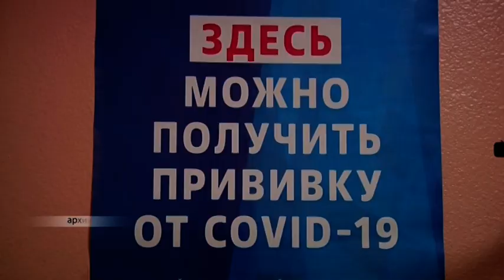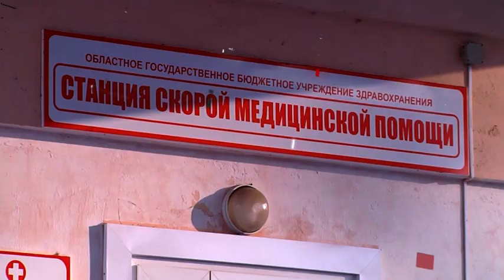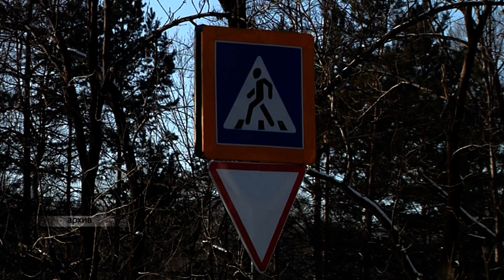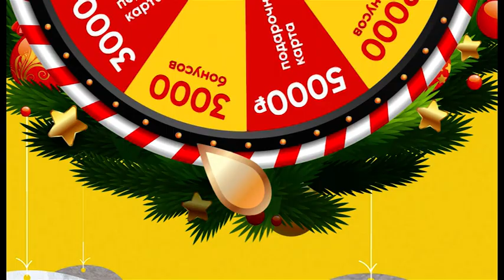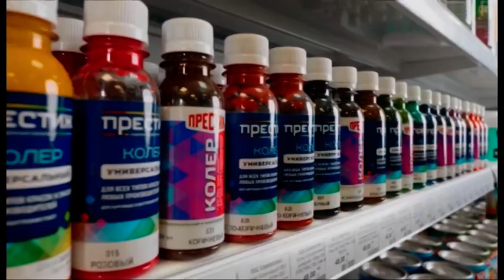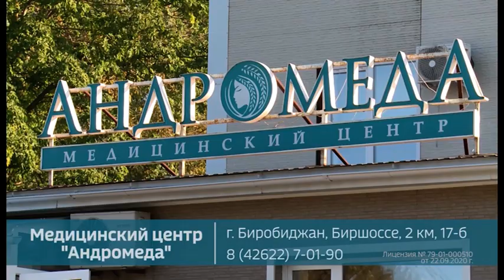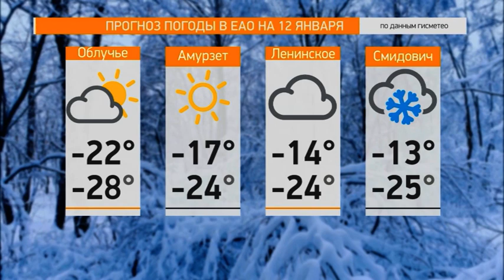Новости 21. События в Биробиджане и ЕАО (11.01.2022)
Смотрите в выпуске:

- Все идет по плану. Дополнительный пункт вакцинации от коронавируса откроется на базе Женской консультации;

- На набережной купания небезопасны. Крещенская купель поменяет место расположения в Биробиджане;

- Почти две тысячи вызовов обслужила Скорая медицинская помощь за первые дни Нового года в ЕАО. Большая часть приходится на ОРВИ;

- Новый Год не без промахов. Статистику ДТП и нарушений за праздничные выходные обнародовала Госавтоинспекция региона.